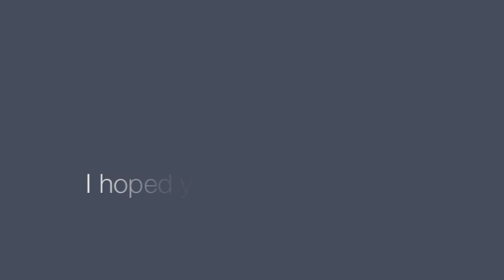Soulsilvershipping Day 2014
HAPPY SOULSILVERSHIPPING DAY!

i AM SOOOO EXCITED FOR OTP!

ART DOES NOT BELONG TO ME! IT BELONGS TO Pixiv, Deviantart, and Tumblr artists.

Program: iMovie
Fandom: Pokespe & Pokeani
Pairing: Pokemon Special Silver x Pokemon Anime Soul
(i call her Soul instead of Kotone or Lyra)
Song: I'm with You (Don't Tell Me)
Artist: Go:Audio

HAPPY SOULSILVERSHIPPING DAY 2014!